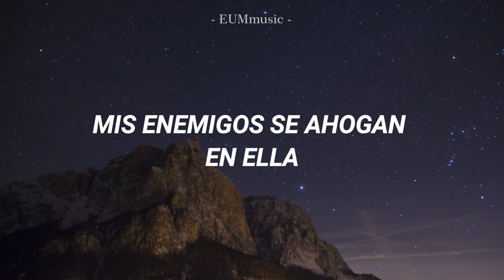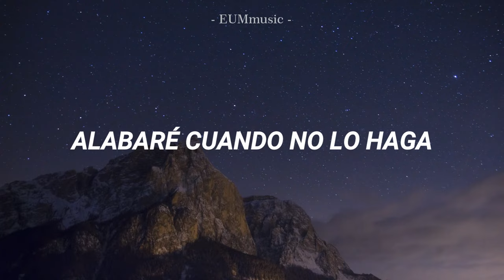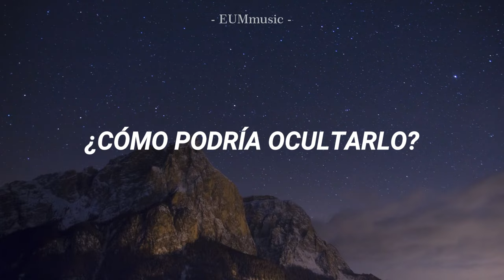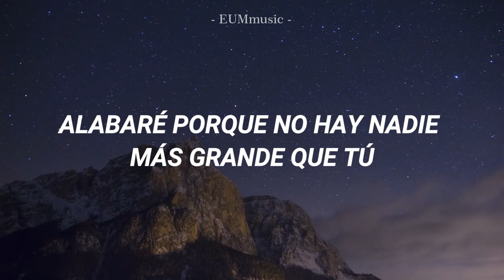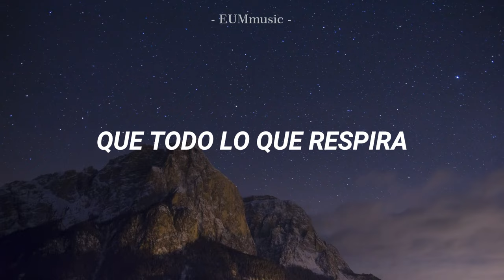Praise | Elevation Worship [Sub - Español] (feat. Brandon Lake, Chris Brown & Chandler Moore)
Artista: Elevation Worship (feat. Brandon Lake, Chris Brown & Chandler Moore)
Canción: Praise

Si encuentras que algo no está traducido literalmente es para darle un toque más lindo o congruente al español o para que se escuche mejor.

Apóyanos con tu LIKE  y COMPARTE de esa manera apoyas mucho al canal.
"NO SE OLVIDEN DEJAR SUS RECOMENDACIONES SOBRE ALGUNA CANCIÓN QUE DESEEN QUE SUBTITULE ABAJO EN LA CAJA DE COMENTARIOS"

SOBRE LOS VIDEOS
No tengo un horario específico para hacer y subir videos, lo hago cada que tengo tiempo, espero entiendan.